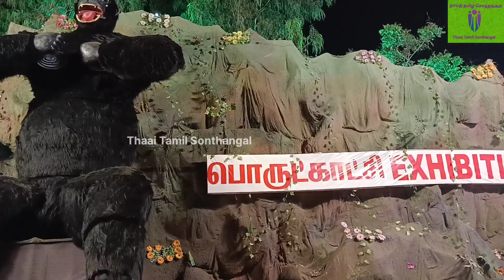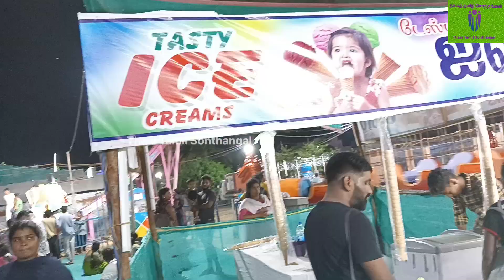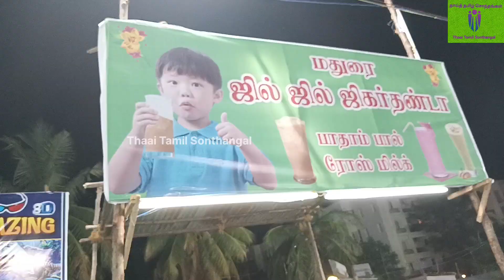💥💥💥சென்னை OMR சோழிங்கநல்லூரில் Robotic Animals Exhibition💥💥🐅🦬🦦🦌 |Chennai Summer Exhibition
Details:

Robotic Animals Exhibition
OMR Sholingallur
Opp to Velammal School
Time Evening 4PM to 10 PM

Hello Guys, If you have enjoyed this video then don't forget to hit the LIKE button and do SHARE it with your friends and your family also any suggestions please type the comments.